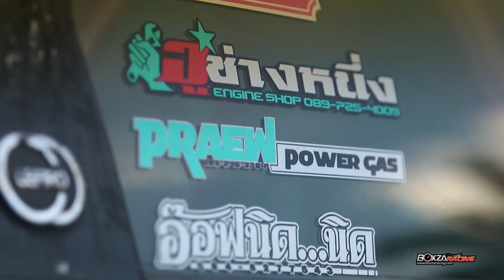Nissan Cefiro A31 Lemon ที่มาพร้อมกับความแรงเครื่อง RB 25 By BoxzaRacing.com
ทางทีมงานจะพาเพื่อนๆ ที่ชื่นชอบ รถแต่ง รถแข่ง รถซิ่ง  ไปพบกับรถ Drag อีก1คันที่มาพร้อมกับความแรง และอยู่ในบบดี้ยอดฮิตอย่างรถ Nissan Cefiro A31 ที่ในวงการแข่ง Drag ซึ่งรถคันนี้มาพร้อมกับสีสันที่สะดุดตาและความแรงที่ไม่ธรรมดาเลยทีเดียว เราไปชมกันเลยครับกับ Racing Magazine ในวันนี้

รายละเอียดเพิ่มเติมรวมไปถึงรูปภาพสวยๆติดตามได้ที่